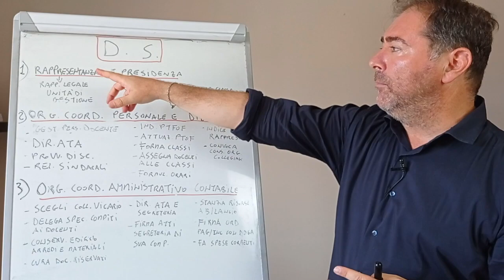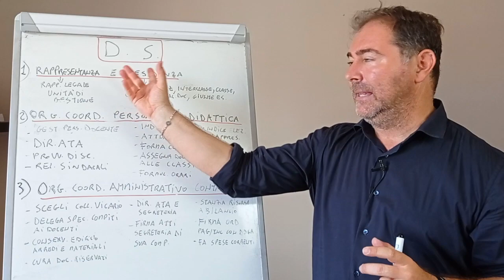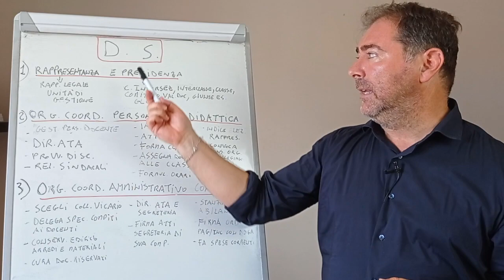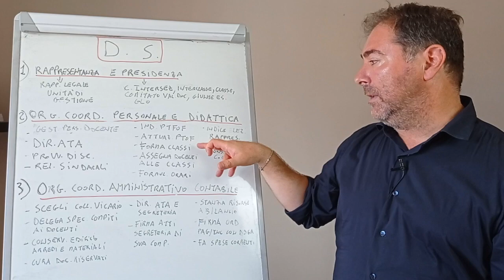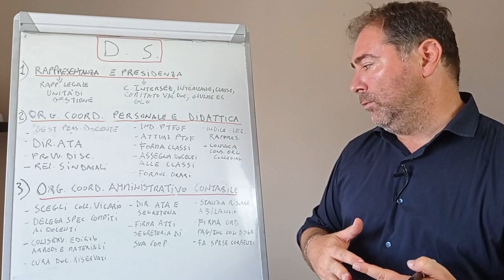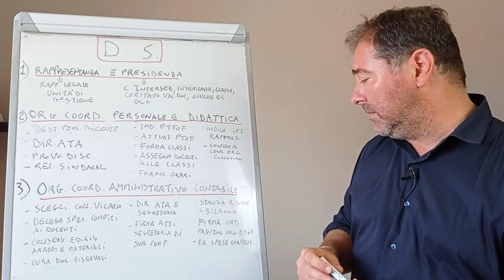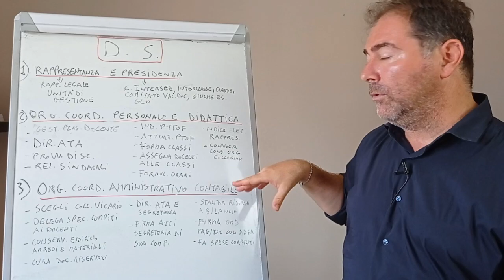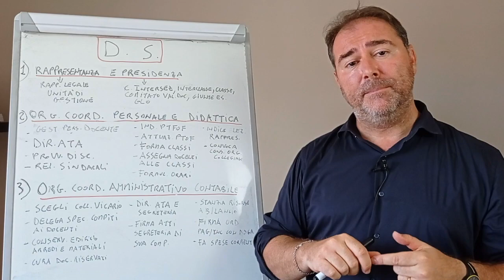Le competenze del Dirigente Scolastico: quello che non puoi non sapere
Se ti stai preparando per il prossimo concorso scuola o per le prove di ammissione al TFA Sostegno, puoi avere bisogno di supporto nella normativa scolastica!

Nel video di oggi parliamo delle competenze del Dirigente Scolastico.
L'argomento è di centrale importanza perché questa figura è fondamentale in materia di Governance a scuola.

Nei concorsi scuola  e nel TFA sostegno è necessario conoscere quali sono i suoi compiti e le sue competenze.
Lo sapevi, per esempio, che è lui che rappresenta legalmente la scuola, che presiede il Consiglio di intersezione di interclasse, di classe, ma non il Consiglio di Istituto?
In questo video imparerai questo e molto altro.

Se poi vuoi conoscere e prepararti su tutta la normativa scolastica per il concorso scuola ed il TFA Sostegno, scopri il nostro videocorso completo che sfrutta le tecnologie digitali a questo link :

Entri in piattaforma, ti registri ed il corso sarà tuo per sempre e continuamente aggiornato!

Joe